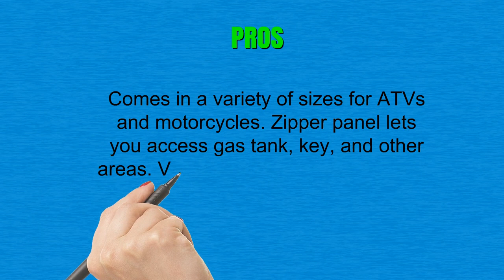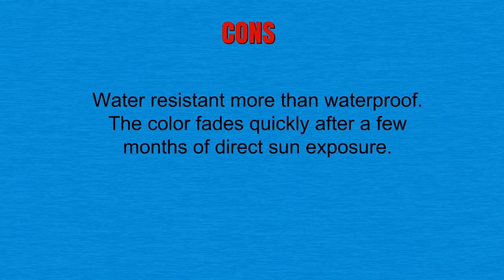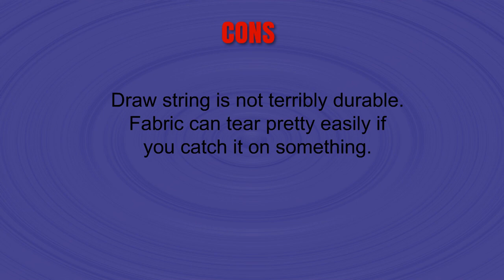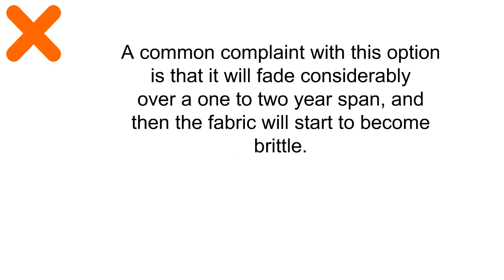Best Atv Covers To Buy - Atv Covers Reviews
3. Ultimate Heavy Duty ATV Cover, Industrial Grade. All Weather Protection, Integrated Trailer System, Waterproof, Reflective, Zipper Tank Access From Outdoors, Storage Bag, LARGE 95” Long

2. OxGord Signature ATV Cover - 100% Water-Proof 5 Layers - True Mastepiece - Ready-Fit/Semi Custom - Fits up to 77 inches

1. MadDog GearAll Weather Protection ATV Cover